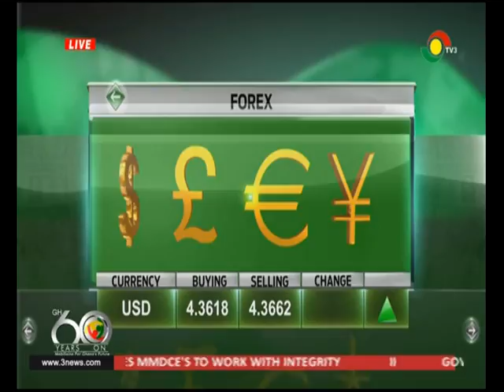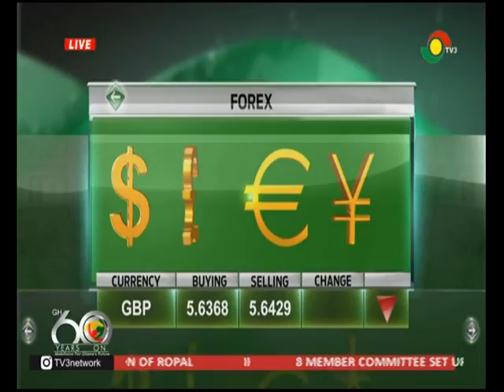Midday Live - 6/7/2017